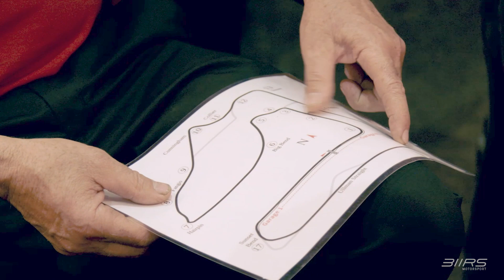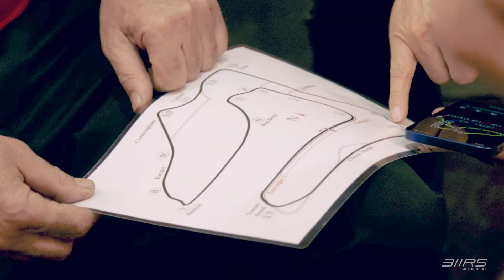How Drivers and Engineers communicate? | 311RS Motorsport Driver Debrief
Leh Keen, Dimitri Dimakos, Team Engineer Greg Fordahl, and Team Driver's Coach Wolf Henzler discuss the conditions of the track and the cars after qualifying at Sebring.

Qualifying Results:
Dimitri Dimakos #11: P4 2:04.003
Leh Keen #12: P6 2:04.170